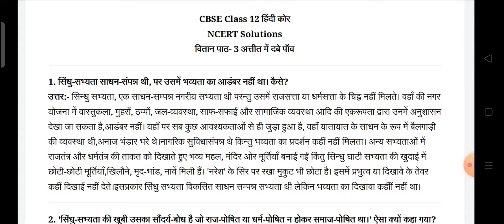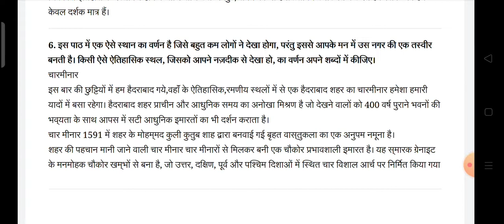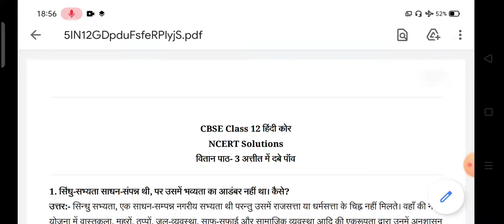ncert class 12th hindi vitan chapter3## अतीत के दवे पाव##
ncert class 12th hindi vitan chapter3## अतीत के दवे पाव#ncert class 12th hindi vitan chapter3## अतीत के दवे पाव##
प्रश्न 1:
सिंधु-सभ्यता साधन-सपन्न थी, पर उसमें भव्यता का आडबर नहीं था। कैसे?
प्रश्न 2:
“सिंधु-सभ्यता की खूबी उसका सौंदर्य-बोध हैं जो राज-पोषित या धर्म-पोषित न होकर समाज-पोषित था।” ऐसा क्यों कहा गया?
प्रश्न 3:
पुरातत्व के किन चिहनों के आधार पर आप यह कह सकते हैं कि-‘सिंधु-सभ्यता ताकत से शासित होने की अपेक्षा समझ से अनुशासित सभ्यता थी?”
प्रश्न 4:
‘यह सच है कि यहाँ किसी अगन की टूटी-फूटी सीढ़ियाँ अब आपको कहीं नहीं ले जातीं; वे आकाश की तरफ अधूरी रह जाती हैं। लेकिन उन अधूरे पायदानों पर खड़े होकर अनुभव किया जा सकता है कि आप दुनिया की छत पर हैं, वहाँ से आप इतिहास को नहीं, उसके पार झाँक रह हैं।” इस कथन के पीछ लखक का क्या आशय हैं?
प्रश्न 5:
‘टूटे-फूटे खडहर, सभ्यता और सस्कृति के इतिहास के साथ-साथ धड़कती जिंदगियों के अनछुए समयों का भी दस्तावेज होते हैं।”-इस कथन का भाव स्पष्ट कीजिए।
प्रश्न 6:
इस पाठ में एक ऐसे स्थान का वर्णन हैं जिसे बहुत कम लोगों ने देखा होगा, परंतु इससे आपके मन में उस नगर की एक तसवीर बनती है। किसी ऐस ऐतिहासिक स्थल, जिसको आपने नजदीक से देखा हो, का वर्णन अपने शब्दों में कीजिए।
प्रश्न 7:
नदी, कुएँ स्नानागार और बेजोड़ निकासी व्यवस्था को देखते हुए लखक पाठकों स प्रश्न पूछता है कि क्या हम सिंधु घाटी सभ्यता को जल-सस्कृति कह सकते हैं? आपका जवाब लखक के पक्ष में है या विपक्ष में? तक दें।
प्रश्न 8:
सिंधु घाटी सभ्यता का कोई लिखित साक्ष्य नहीं मिला है। सिर्फ अवशेषों के आधार पर ही धारणा बनाई गई है। इस लेख में मुअनजो-दड़ो के बारे में जो धारणा व्यक्त की गई है क्या आपके मन में इससे कोई भिन्न धारणा या भाव भी पैदा होता है? इन सभावनाओं पर कक्षा में समूह-चर्चा करें।